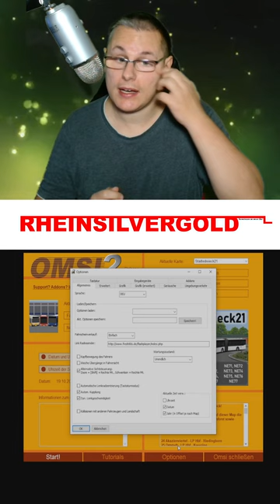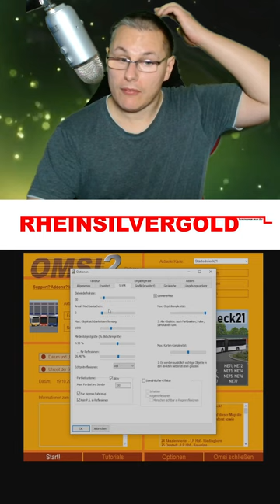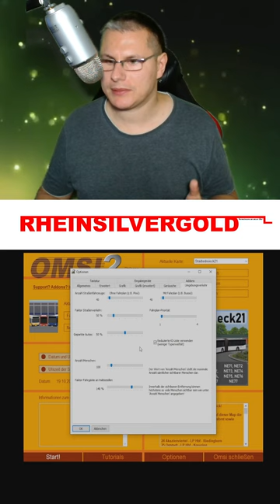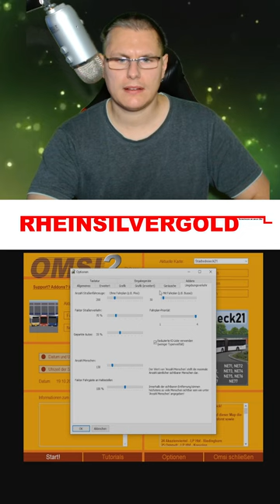[Omsi 2] Meine Einstellungen / Johannes Lp einstellungen [🚌Omsi - 2 Bus Simulator][🌍MP]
📢Bitte Aufklappen📢

Herzlich Willkommen hier findest du den link zu meinen Einselltungen die du nur noch im Omsi 2 Hauptordner Einfügen musst.

🎁  Gute Spiele und Faire Preise:
🎮  Instant Gaming